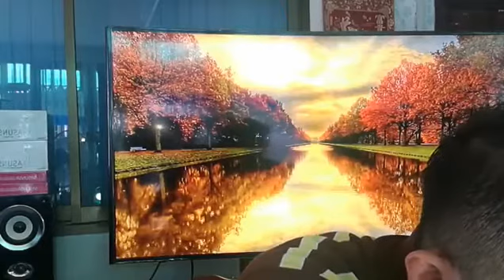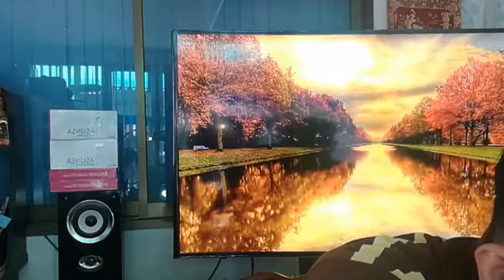5 ไอเดียหาคอนเท็น เด็ดๆมาโพสในเพจของคุณ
หลายๆคน อาจจะกลุ่มใจว่า เราจะหาคอนเท็นมากมายมาโพสในเพจยังไง วันนี้เรามี 5 ไอเดีย มานำเสนอให้คุณ